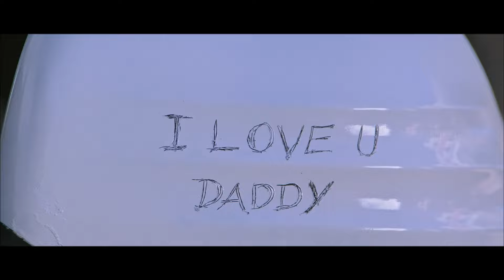Thirupathysamy Kudumbam Movie Scenes | A family's calm morning shaken by the loss of a car! | Jahin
uie A family's calm morning shaken by the loss of a car!Watch thirupathysamykudumbam moviescenes ft. jahin devadarshini aishwaryalekshmi mayilsamy directed by
sureshshanmugam while samdraj composed music. Thirupathysamy Kudumbam is a Tamil-Language Romance/Drama Movie directed by Suresh Shanmugam. The film stars Jahin, Aishwarya Lekshmi, Devdharshini and Mayilsamy.

Synopsis :

A middle-class man working as a cab driver to earn a living for his family finds himself facing unforeseen circumstances in an unusual turn of events.

Movie Credits :

Written & Directed by : Suresh Shanmugam
Starring : Jahin, Aishwarya Lekshmi, Devdharshini and Mayilsamy
Production company : JJ Good Films